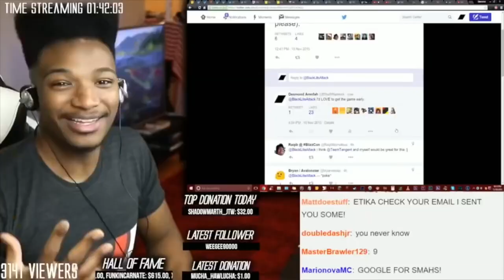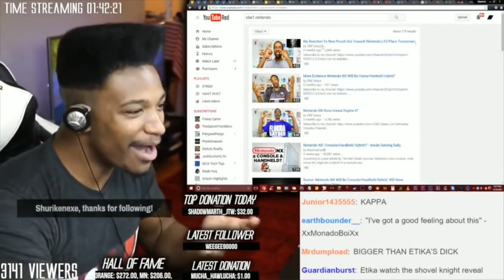CRAZY NINTENDO SWITCH NEWS!